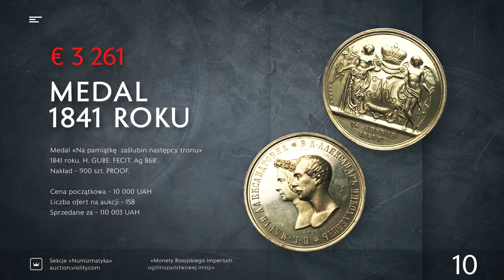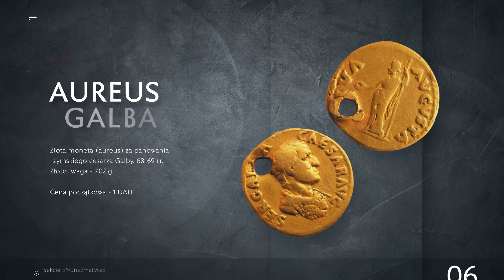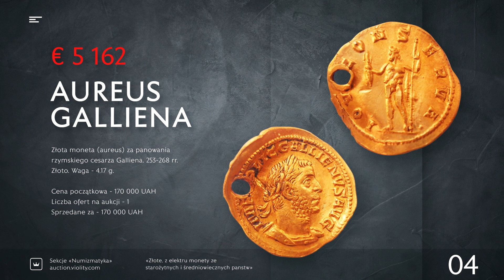TOP aukcje sprzedanych w okresie 01.02-28.01.21. | TOP Violity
Moneta za milion hrywien, zegar z wiecznym kalendarzem i robiona na zamówienie papierośnica — te i inne przedmioty weszły do dziesiątki drogich aukcij  lutego 2021 roku. Zespół Violiti opowie o każdym z nich. Dowiadujecie się o szczegółach licytacji -  cenie wywoławczej i zwycięskiej stawce, oraz przyczynach zainteresowania z boku użytkowników.

TOP aukcje sprzedanych w okresie 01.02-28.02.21:
1. Talar 1621 roku
2. Zegar «ULYSSE NARDIN»
3. Papierośnica 84 próba
4. Aureus Galliena
5. Ikona św. Jerzego
6. Aureus Galba
7. Zestaw nagród
8. Odznaka Orderu św. Anny
9. Samowar Fraget
10. Medal  1841 roku

Napisz swoją opinię w komentarzach!

Violity — strona internetowa dla sprzedaży i kupowania ekskluzywnych przedmiotów. Violity pracuje już 16 lat  i każdego dnia wystawianych jest tu ponad 200 000 aukcij - monet, medali, znaczków, obrazów, gier i nie tylko.
 Tysiące kolekcjonerów z różnych krajów uczestniczą w licytacjach, dzielią się doświadczeniem, znajdują rzadkie eksponaty.  Kolekcjonujcie historię razem z Violity!